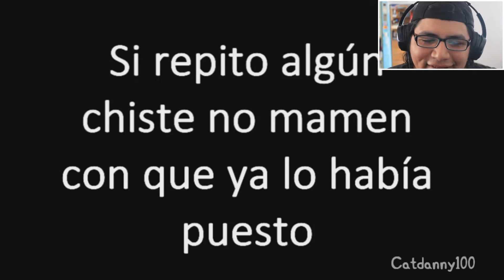Troy sale del clóset || Vídeo-reacción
¡Like y compartir para más vídeos!